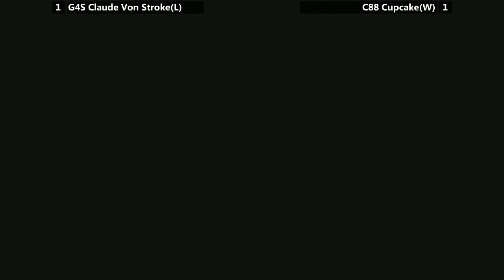MK9 @ Paradise Lost - G4S Claude Von Stroke (Cage) vs C88 Cupcake (Kabal) [720p/60fps]